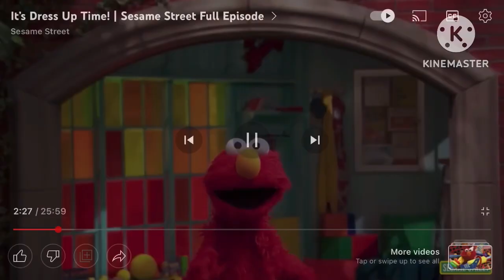NickRewind 1 year Funeral (Layla_Wolf Crossover) PLEASE DON’T BLOCK THESE COMPANYS!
1 year ago from today NickRewind got Shut Down on TeenNick.

R.I.P NickRewind (July 25th 2011-January 31st 2022)